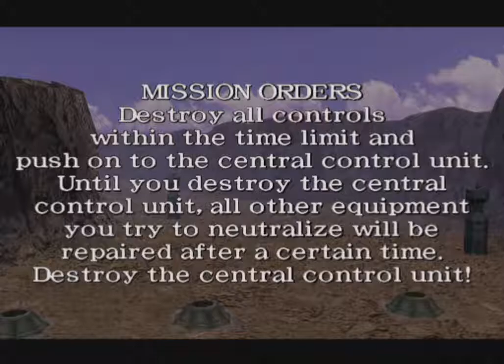The Transformers (PS2) Decepticons' story - Bonus Video 2 - Second Run stage 5 changes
cut scenes pre level and post level are different so is the  boss, the stuff leading up to the boss is the same like in the first run of stage 5 so i cut that part out